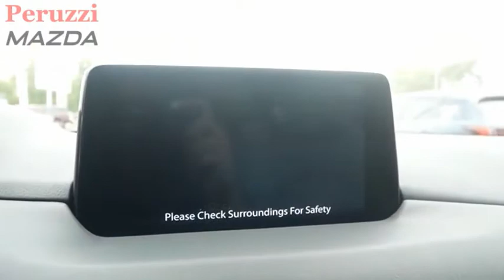2020 Mazda CX-5 Fairless Hills PA 207534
2020 Mazda CX-5 Grand Touring Reserve

Peruzzi Mazda
140 Lincoln Highway